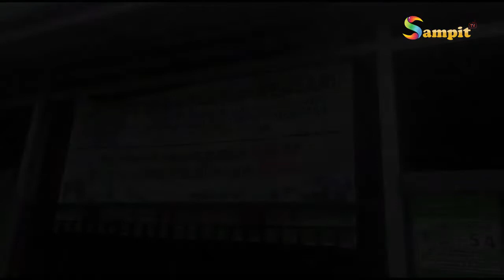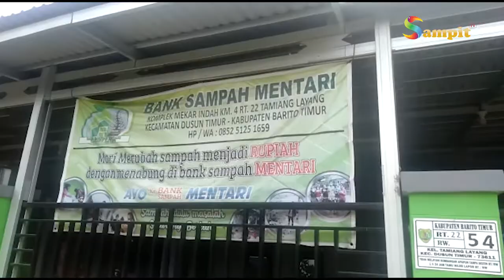BANK SAMPAH MENTARI TAMIANG LAYANG PENGHASIL PUNDI PUNDI YANG TELAH BERKEMBANG